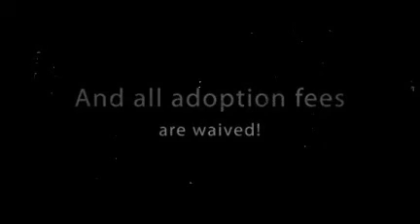KHS Cats, Cats, Cats Continued!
Help us reach the goal of rehoming 60 cats by tomorrow, Friday September 16th!